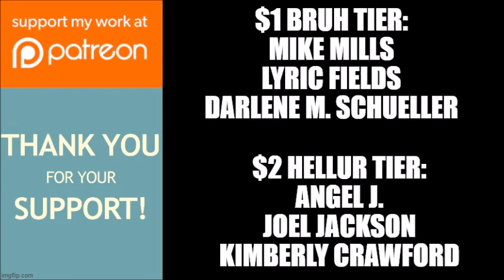Tyler Perry's Sistas | Midseason Finale Trailer Breakdown: "Thinking of You"